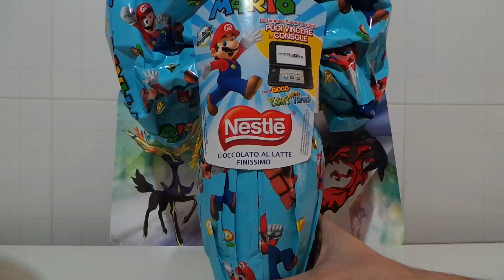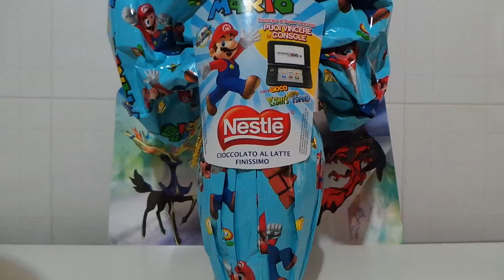Unboxing Uovo di Pasqua Super Mario - GBArl.it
Unboxing dell'uovo di Pasqua di Super Mario realizzato da Prace e Sandalo92 per